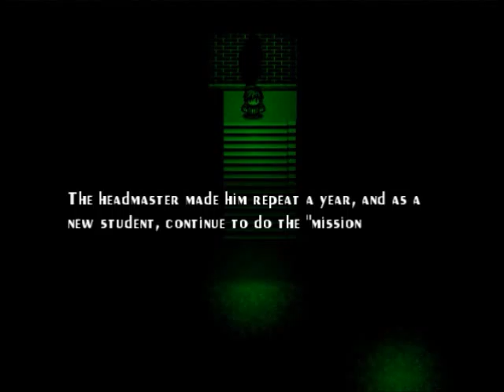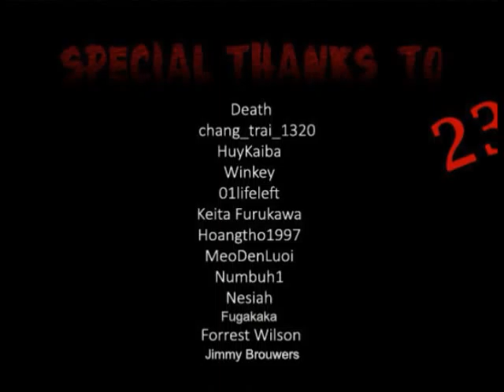PEN BEATS KNIFE!! | Seven Mysteries Part 5 Final +Good Ending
The game is about groups of "special" students: The inquisitive, the mysterious, and the insane. Among them, there is one particular student who seems to be very interested in the school's secrets. One by one, the forbidden knowledge unveils before his curiosity. But...